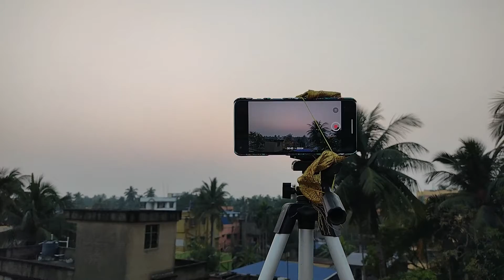||vlog - 05|| Daily life style|| sunset Vibe 😌||